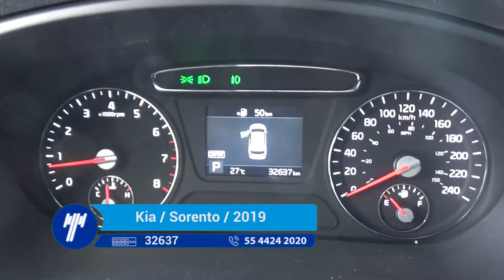Kia / Sorento / 2019 - KG508387